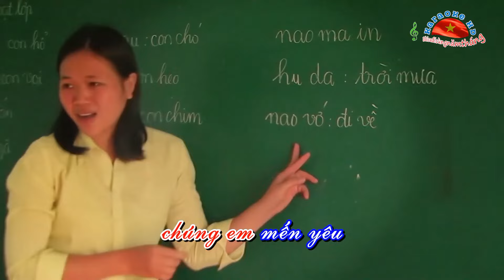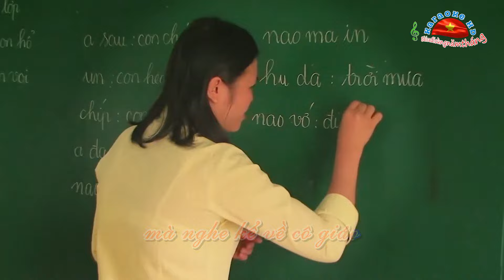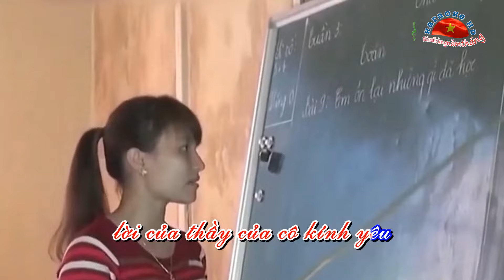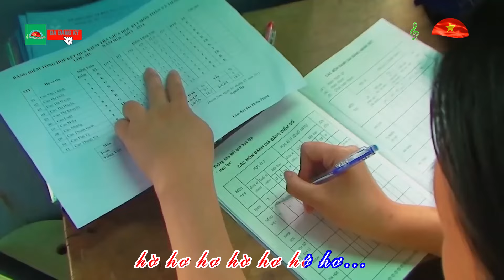🎵 LÀ CÔ EM ĐÓ - Sáng tác: Ns Phan Hồng Hà - Ca sĩ: Lê Thu Hiền - Bài ca đi cùng năm tháng.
🎵 LÀ CÔ EM ĐÓ (Ca khúc mới 2024)
Sáng tác: Ns Phan Hồng Hà
Ca sĩ: Lê Thu Hiền
🎵 Lời bài hát:
Là cô em đó với nụ cười xinh tươi luôn thắm trên bờ môi
Là cô em đó với tấm lòng bao dung với trái tim nhân hậu
Dù mưa hay nắng vẫn miệt mài chăm lo cho đàn em thân thương
Là cô em đó suốt một đời hy sinh để chúng em nên người
Hãy nhớ về kỷ niệm xiết bao ân tình
và hãy nhớ mái trường thiết tha thân thương
mà nghe kể về cô giáo chúng em mến yêu
chuyện kể rằng: “Cô giáo như một cô tiên…”
Dù bao năm tháng mãi nhớ về nơi đây với biết bao niềm vui
Lòng em ghi khắc nghĩa nặng tình sâu của cô giáo hiền
Rộn vang câu hát suốt đời không quên công ơn thầy cô
“Hãy luôn là người dựng xây đất nước” thoả lòng cô mong…..
🎵🎤 Karaoke BÀI CA ĐI CÙNG NĂM THÁNG nếu bạn đam mê và thích thú thể loại nhạc truyền thống cách mạng, nhạc trữ tình (ca ngợi tình yêu quê hương, đất nước, cuộc sống...)
✅   Xin chân thành cảm ơn & Chúc mọi điều tốt đẹp nhất đến với chúng ta 😍😍😍